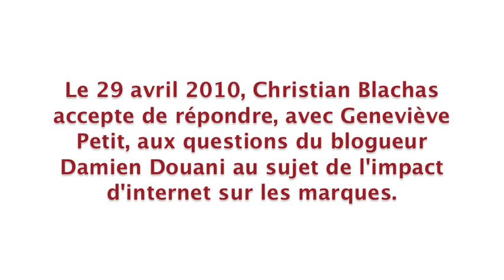Christian Blachas, internet et l'avenir des marques (partie 1)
Le 29 avril 2010, Christian Blachas accepte de répondre, avec Geneviève Petit, aux questions du blogueur Damien Douani au sujet de l'impact d'internet sur les marques. Cette vidéo, l'une de ses dernières interviews avant la fermeture de CBNews, était restée inédite jusqu'à aujourd'hui. Elle est diffusée sans coupe, en intégralité, en deux parties. Partie 2